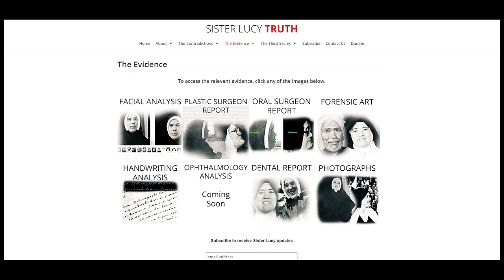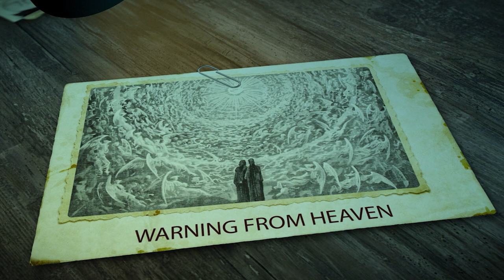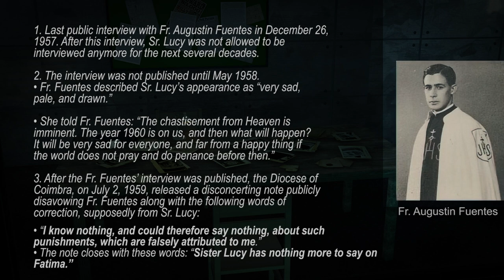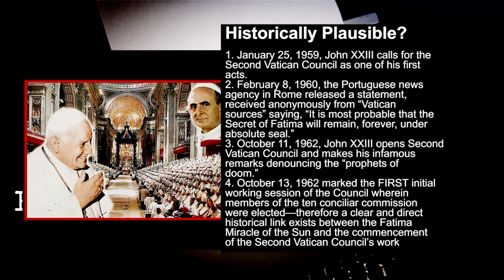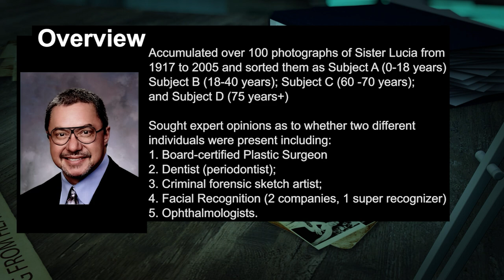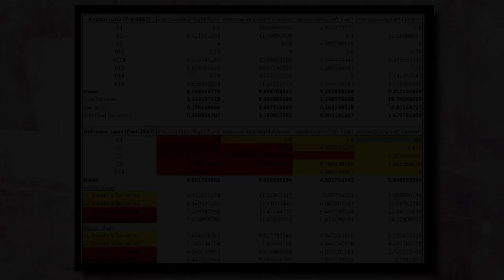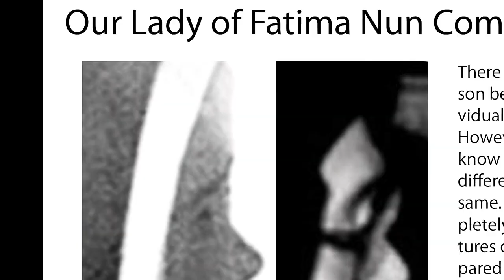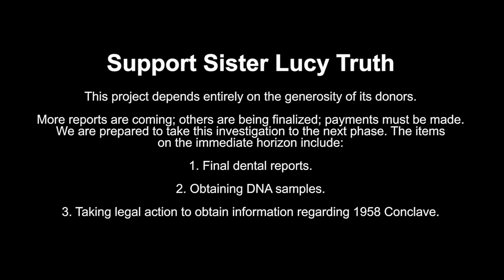Fatima Fraud - Our Case For An Imposter Lucy- Full Film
This is the first public presentation by Dr. Peter Chojnowski, founder of Sister Lucy Truth.

He gave info out for the first time that has never been revealed in public.
In the document below, Sister Lucy Truth has prepared it's comprehensive case for an imposter Sr. Lucy. Here is an outline of that presentation:

The Founding and Purpose of Sister Lucy Truth
The Relevant Biographical Details of Sr. Lucy
The Vatican Propaganda Diluting the Fatima Message
The Bizarre 1992/1993 Interviews
The Problem that Demands an Explanation
Our Hypothesis
The Scientific and Expert Evidence for Our Hypothesis
Objections and Responses
How You Can Support This Effort